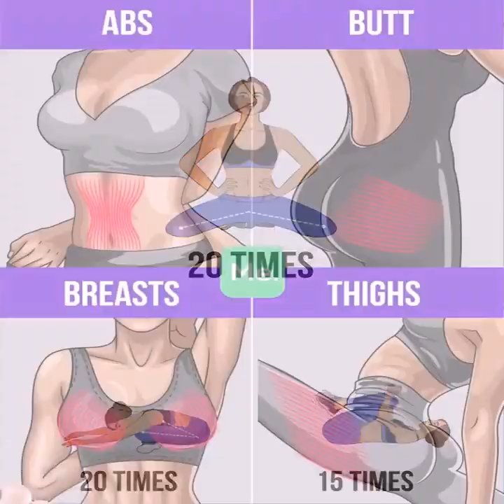Free Home Workout&Fitness Training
Without any equipment ! You also can build a perfect body at home